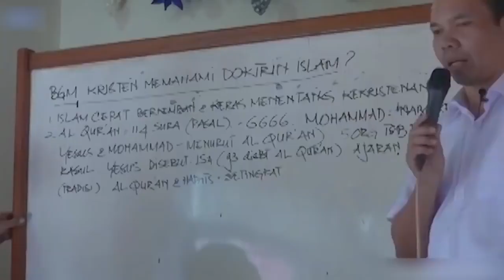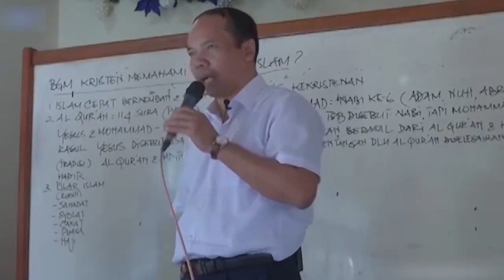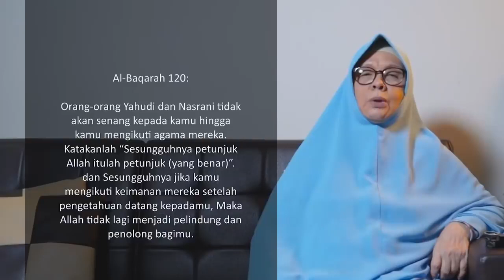Islam adalah angka enam, yang berarti anti Kristus.